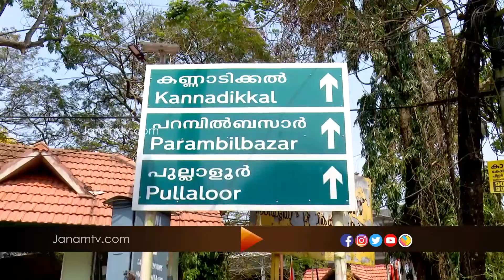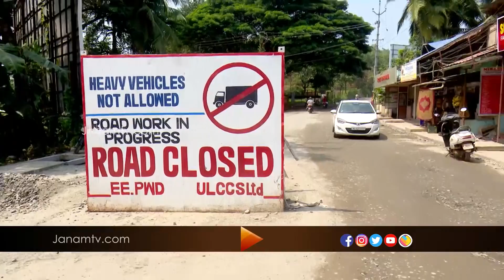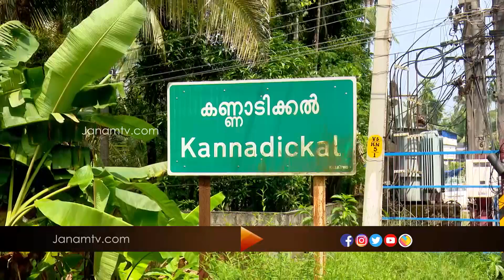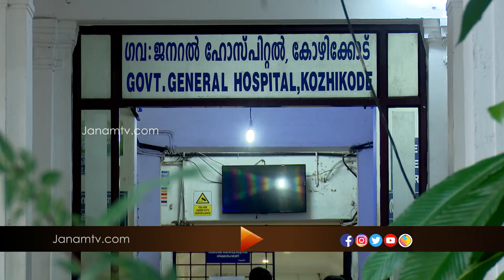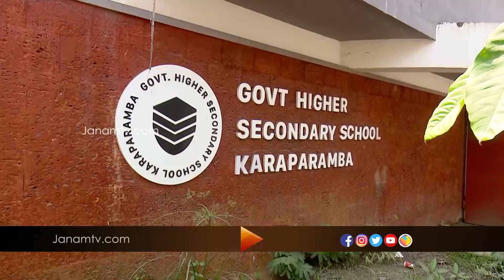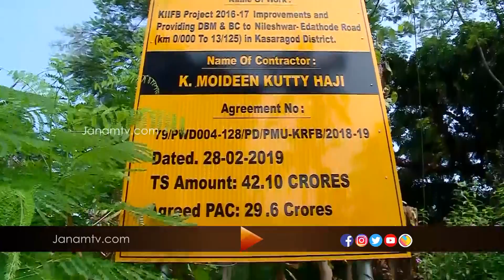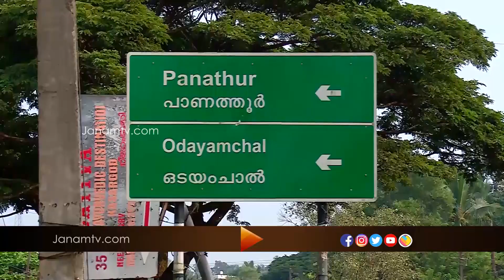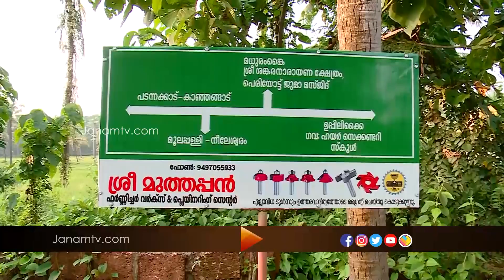വികസനം കിഫ്‍ബിയിലൂടെ | കോഴിക്കോട് നോർത്ത് , കാഞ്ഞങ്ങാട് | EPI 41 | KIIFB | 4 NOVEMBER 2020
വികസനം കിഫ്‍ബിയിലൂടെ | കോഴിക്കോട് നോർത്ത് , കാഞ്ഞങ്ങാട്  | EPI 41  | KIIFB | 4  NOVEMBER 2020 | JANAM TV